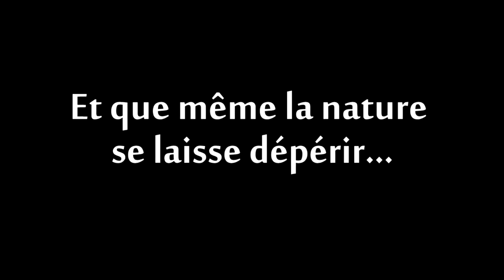Jean-Michel Cohen le film : Bande annonce officielle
Commandez votre t-shirt "Jean-Michel Cohen" et recevez une place gratuite pour l'avant première.